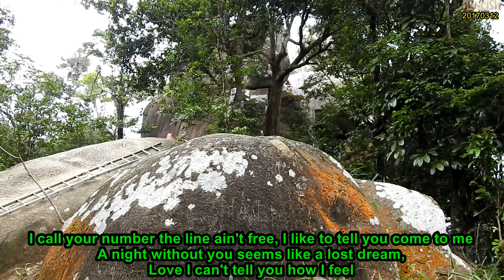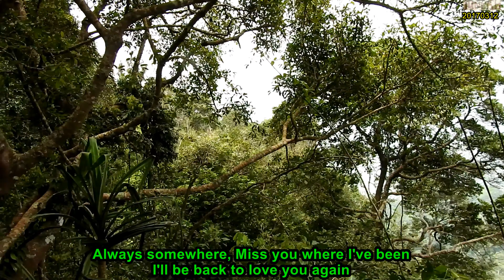ALWAYS SOMEWHERE - SCORPIONS - EN 009 - HUNTER GUNUNG DATOK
Sing You Favourite Love Song! Chines, English, Malay, Indonesia, Vietnam, Myanmar. much more, to be added later.
Spanish French. Do you recognize the name of a manufacturer? Chartbuster DKKaraoke Easy Karaoke Jukebox Karaoke Kebek Karaoke Planete Legends Madacy Music Maestro Party Tyme Pioneer Power International Priddis Music RCA Sound Choice Top Hits Monthly U-Best Zoom Karaoke. Links for Kits. Rock, Disco, Xmas...

(keep) 100 Most Searched Words on Google
Facebook Youtube Google Hotmail xxnx xvideos amazon translator xxx pornos facebook login yahoo google translate yahoomail google maps ebay whatsapp porn instagram traductor weather redtube netflix outlook pokemon go twitter xhamster fahrenheit youporn olx craigslist msn grammes free porn beeg youtube mp3 snapchat you messenger news sex videos pornotube ali express walmart bbc news google trad clash of clans linkedin tubidy pinterest vminecraft glob whatsapp web mincraft badoo bideo porno video porn ikea live score cnn cable news network e okul youtube to mp3 olympics auol uolo speed test speedometer test minecraft traduttore game games paypal tiempos daily mail pornhub crikbuzz sahibinden MercadoLibre ok google libero mail milliyet bild marca marcar google tradutor euro 2016 google onedrive ryanair traduttor myn skype aleg espn ebay kleinanzeigen factory automation football association mail mailen

(keep ) 50 Most Asked Questions On Google
what is my ip what time is it  how to register to vote how to tie a tie can you run it  what song is this how to lose weight how many ounces in a cup when is mothers day how many ounces in a pound how many ounces in a gallon how many weeks in a year when is fathers day what is my ip address can i run it how to get pregnant how to download youtube videos how to screenshot on mac how old is donald trump how to lose weight fast where are you now how to make pancakes when we were young how to make money how many grams in an ounce how many feet in a mile what time is it in california what does smh mean how old is hillary clinton how to lose belly fat is it going to rain today where is my phone what is the weather today how to download videos from youtube  how to boil eggs how to delete instagram account how to take a screenshot on a mac how many cups in a gallon how many days till christmas what time is it in london how old am i how to get rid of bed bugs how to draw a rose how to make pizza how many grams in a pound how many ounces in a quart how to have sex how do you spell how to use snapchat what is your name